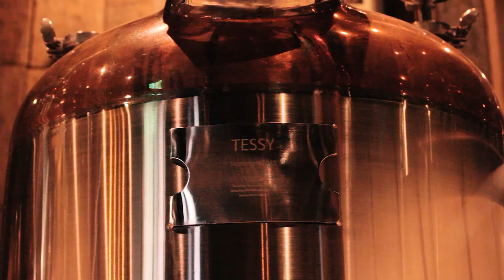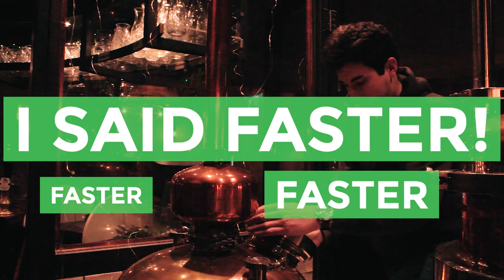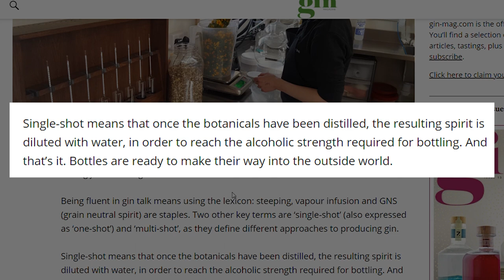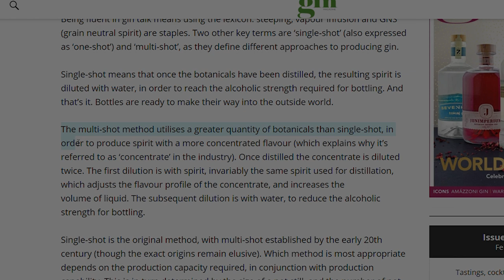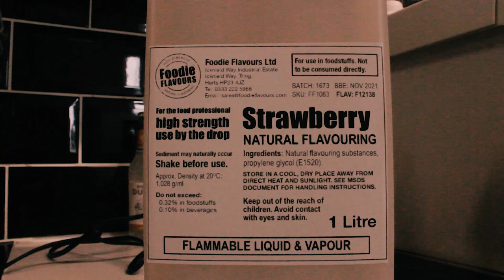Single Shot Distillation Method of Strawberry Gin | Boothstown Gin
I'm at a new distillery! Hello from Boothstown Gin at the Coal & Cotton Pub in Manchester.

In this video we're making strawberry gin in a copper moonshine still with a thumper keg. We'll be using the single shot distillation method to make our strawberry gin, which means that the distillate is diluted with water only. By comparison, in the multi-shot distillation method, the gin concentrate is diluted with both neutral grain spirit and water.

Here is a link to a video me using the multishot distillation method:

I'm Miss Brewbird, a Canadian girl training to be a distiller in England. I'm also tickled pink that you've found your way here. If you are interested in learning more about the drinks industry this is the channel for you. Cheers!